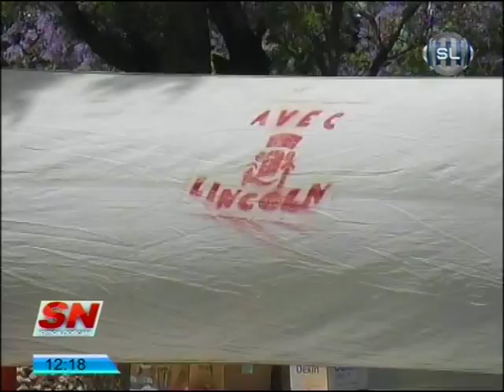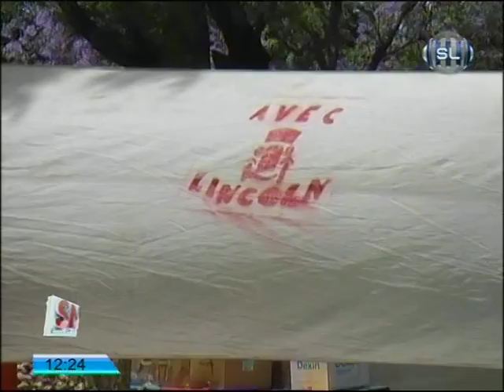COMPACTO Y NOTA AVEC